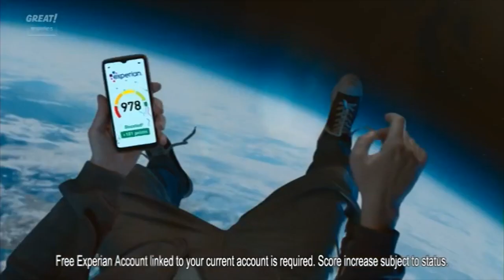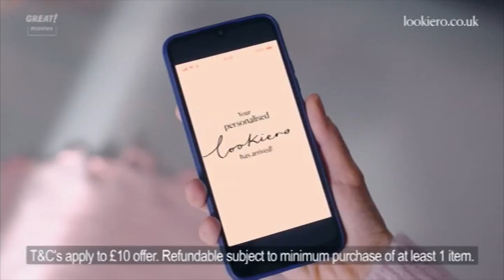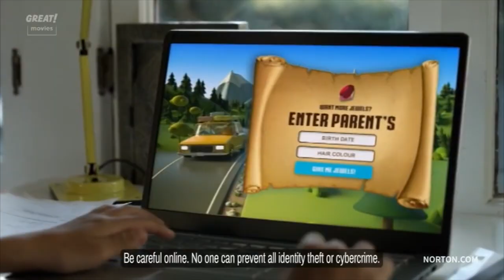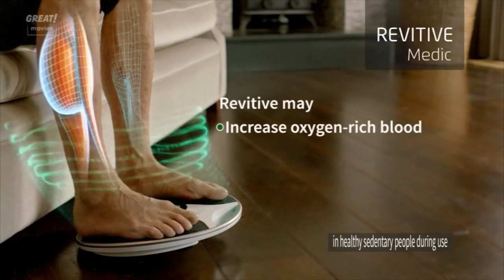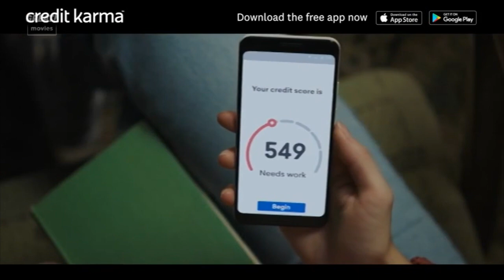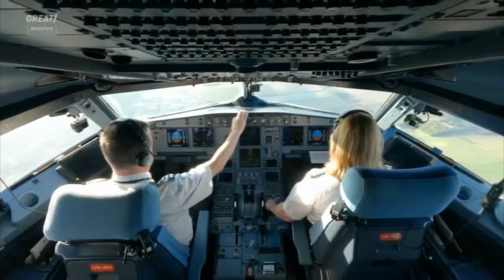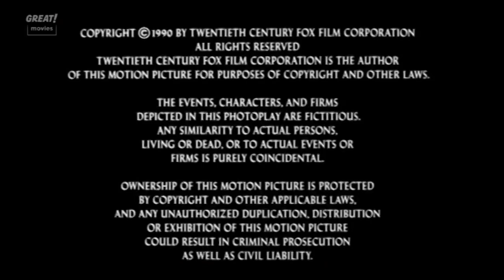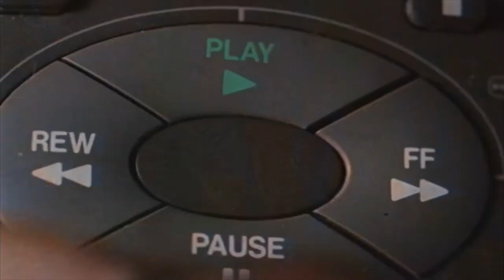Great! Movies Continuity & Advert Breaks - Sunday 15th May 2022